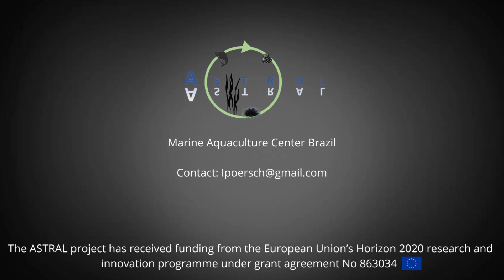A technological package to culture marine shrimp in high stocking densities - Prof. Dr. Wasielesky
Prof. Dr. Wilson Wasielesky, researcher and professor at Federal University Rio Grande in Brazil showcases a technological package to culture marine shrimp in high stocking densities in a super intensive system in South America.

Continue watching to learn more! 💡

All Atlantic Ocean Sustainable, Profitable and Resilient Aquaculture (ASTRAL) is a Horizon 2020 collaborative project that focuses on integrated multi-trophic aquaculture (IMTA) farming and defines, supports and promotes this type of sustainable aquaculture production in the Atlantic area. The project spans three continents in order to ensure a reliable solution applicable in all Atlantic regions. It will bring together labs in Ireland and Scotland (open offshore labs), South Africa (flow-through inshore) and Brazil (recirculation inshore) as well as Argentina (prospective IMTA lab).

Follow ASTRAL on social media for regular project updates! 🦞 🌊

The ASTRAL project has received funding from the European Union’s Horizon 2020 research and innovation programme under grant agreement No 863034 🇪🇺

This material reflects only the author’s view and the Commission is not responsible for any use that may be made of the information it contains.